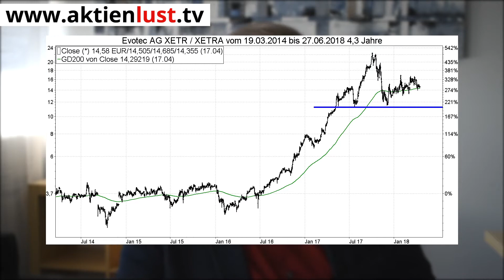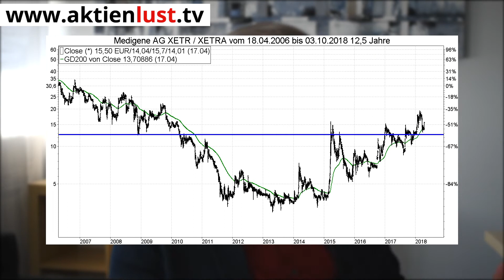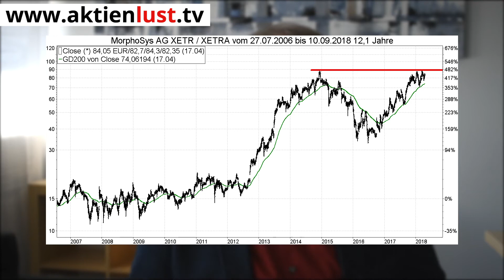Biotech: Evotec, Medigene, MorphoSys - Reichlich Fantasie | Aktienlust | Jürgen Schmitt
Biotech: Reichlich Fantasie bei Evotec, Medigene und MorphoSys |

Wenn es um Biotechnologie und vor allem Aktien aus diesem Sektor geht, spielt die Musik natürlich ganz klar in den USA. Dort arbeiten die besten Forscher und Wissenschaftler und dort wird auch mit Abstand am meisten investiert, um neue wirksame Medikamente gegen die großen Menschheitsgeiseln wie Krebs, HIV oder Herz-Kreislauferkrankungen zu entwickeln. Doch auch in Deutschland gibt es einige kleine aber feine Adressen, die einen Blick wert sind. Evotec, Medigene und MorphoSys haben allesamt das Zeug zu überdurchschnittlichen Kurszuwächsen. Und alle diese Unternehmen lieferten in den letzten Tagen kursbewegende Nachrichten. Für Sie könnte es sich perspektivisch auszahlen, sich jetzt in Position zu bringen. Warum, das erfahren Sie natürlich in meinem aktuellen Video auf aktienlust.tv.